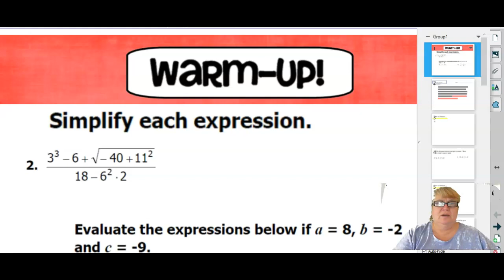Green Screen Trial